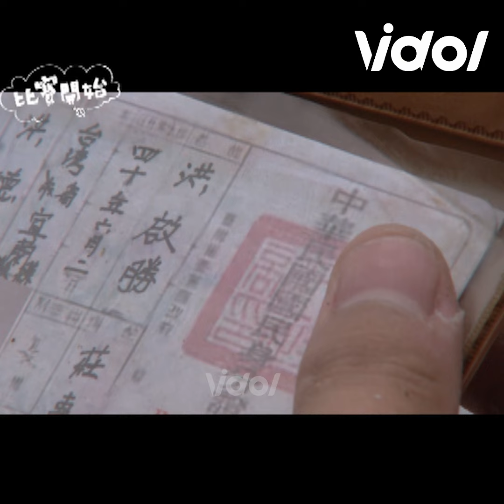【比賽開始】李國毅逃兵遭追捕被誤認成搬運工 騙走柯佳嬿10元連遺物都不放過!?│ Vidol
哇~那時候的 李國毅 跟 柯佳嬿 都好青澀！😍
啓明走投無路了...
騙完錢小五的竟然連投河者的遺物都沒放過
磯崎國小的棒球隊面臨解散危機
小朋友看起來好失望💔